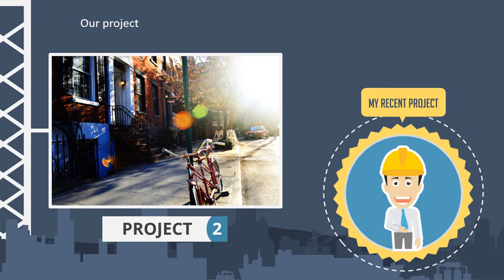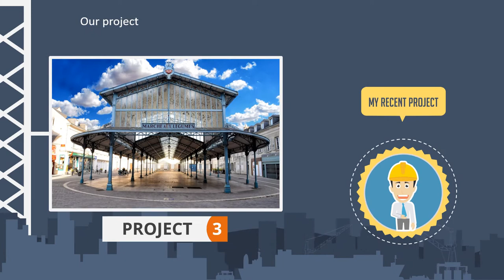Jasa Produksi Video Pemasaran Produk Konvensional, Hasil Bumi dll ; Hub Kami di Bolaang Mongondow